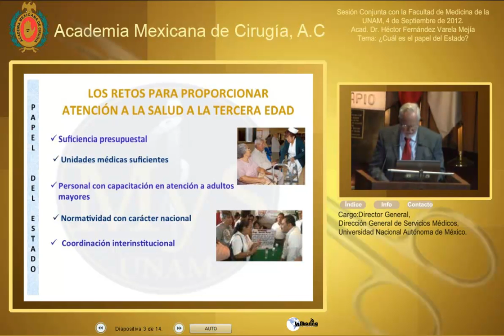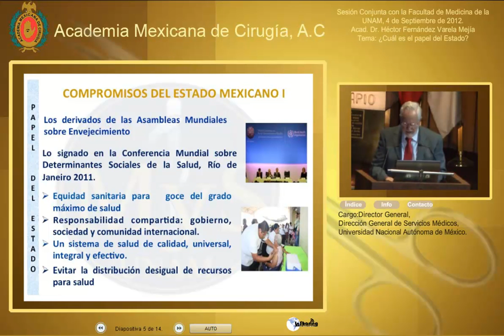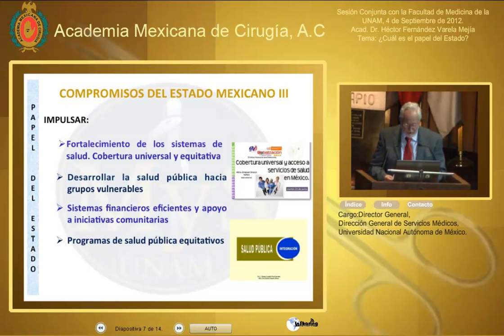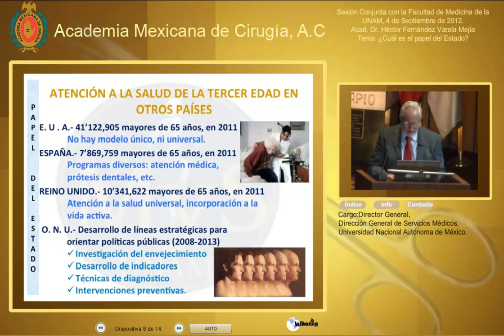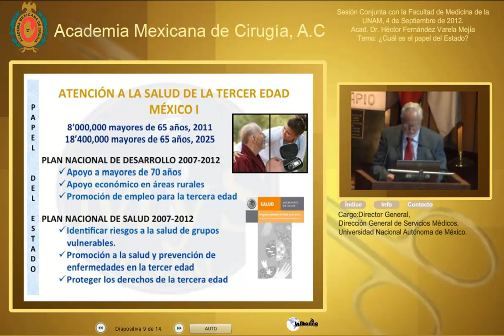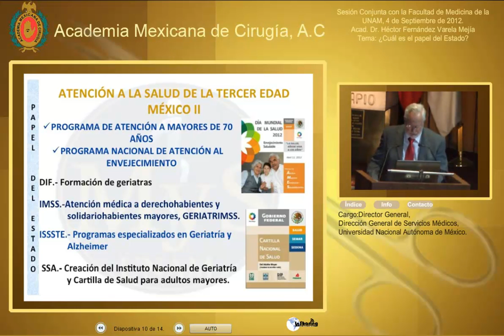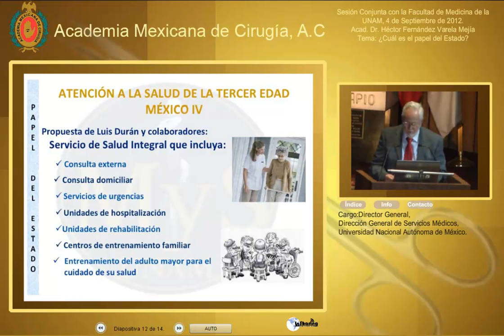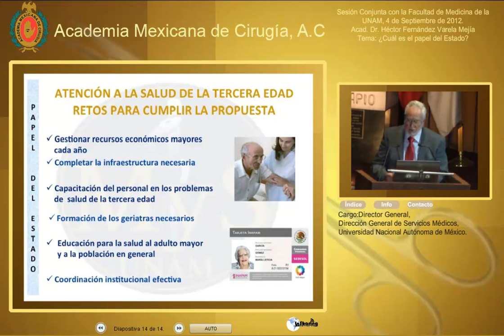¿Cuál es el papel del Estado? Acad. Dr. Héctor Fernández Varela Mejía-04Sep2012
Sesión Conjunta con el Seminario sobre Medicina y Salud, Facultad de Medicina de la UNAM .
04 de Septiembre de 2012

Ponente: Acad. Dr. Héctor Fernández Varela Mejía.
Tema General: Los retos en la salud de la tercera edad.
Tema Particular: ¿Cuál es el papel del Estado?.